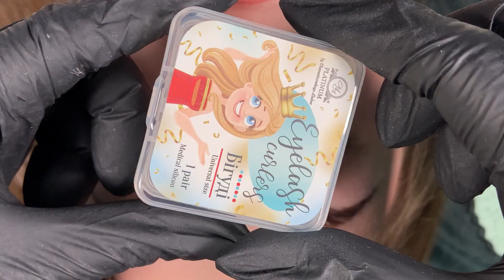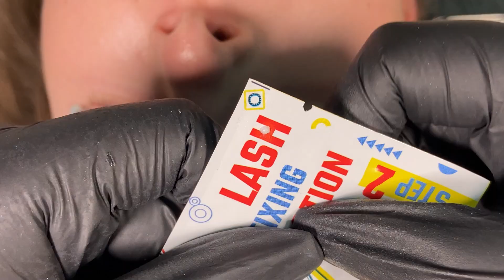Skolenie z laminacji rzęs z zestawem LASH LIFT KIT MINI PLATINUM😍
Ten film szczegółowo pokazuje proces laminacji rzęs, który możesz wykonać za pomocą naszego zestawu LASH LIFT KIT MINI.

Jeśli zawsze zastanawiałaś się, jak przebiega ta procedura, ten filmik jest dla Ciebie.

Idealny zestaw do laminacji rzęs🔥😍
P.S. ale nadaje się także do długotrwałej stylizacji brwi 🤫

Cena zestawu to 90 zł